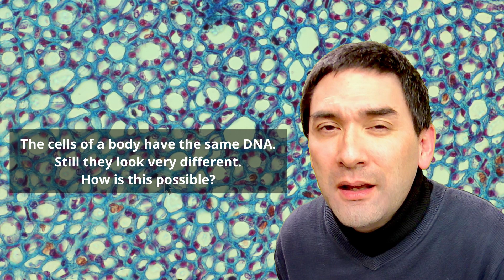How CELLS can be DIFFERENT and still be SAME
In this video, I explore the fascinating concept of how cells can be vastly different despite having the same DNA. Each type of cell plays a unique role in the body and performs specific functions. We'll delve into the process of cell differentiation and how it leads to the diversity of cells within our bodies. I also talk about emergent properties and that they are responsible in shaping multicellular organisms.

Stellar 1 Pro-T (Plan)
SW150 (introductory microscope)
Slides, Cover Glasses